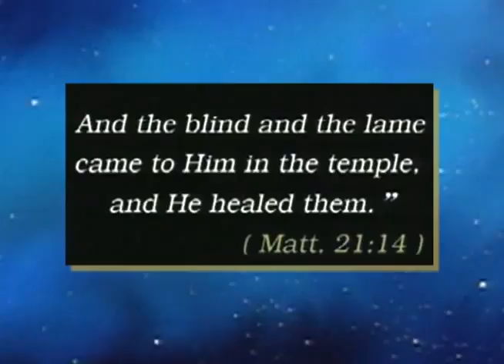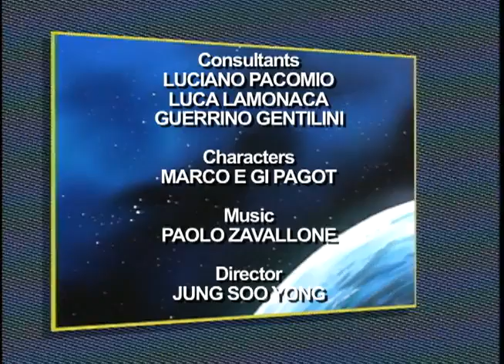Bible Stories - New Testament_ Triumphant Entry into Jerusalem